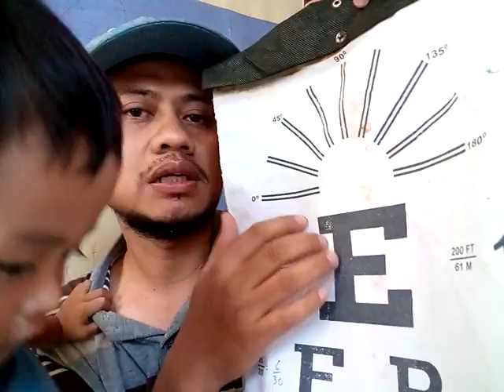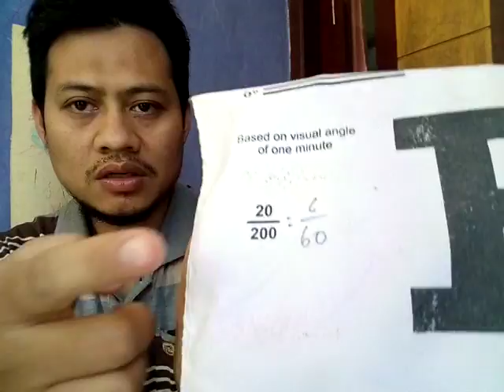Belajar Periksa Mata || Alat Periksa Mata